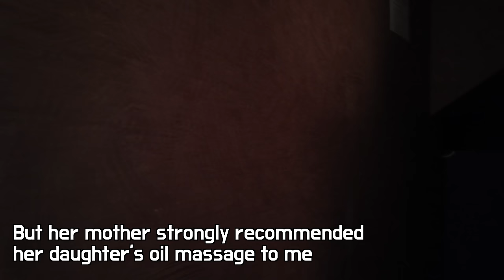A Weird Thai Massage Shop, The owner asked her daughter to give me an oil massage